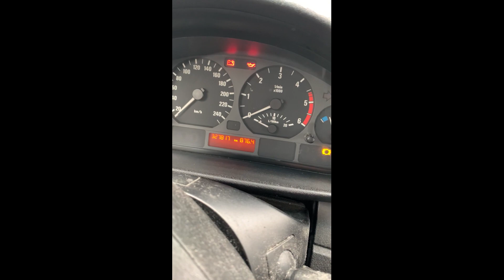Ile pali E46 2.0D 116km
hashtag
hashtag